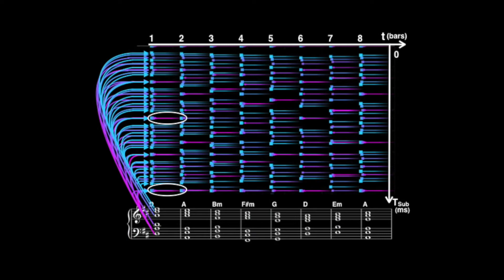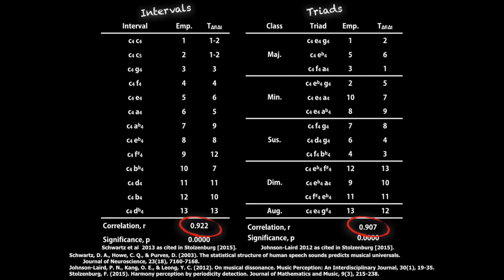The Science of Harmony: A Psychophysical Basis for Perceptual Tensions and Resolutions in Music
The Science of Harmony: A Psychophysical Basis for Perceptual Tensions and Resolutions in Music. Supplementary 7